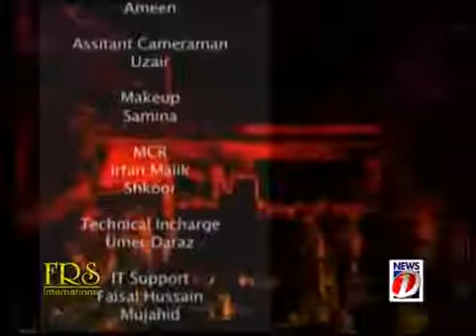CIA threat to PAKISTAN.part-5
Courtesy:News one tv PAKISTAN